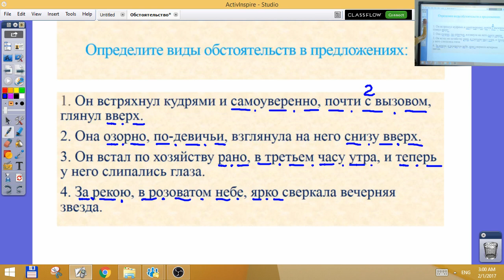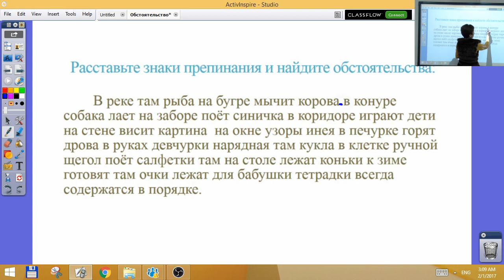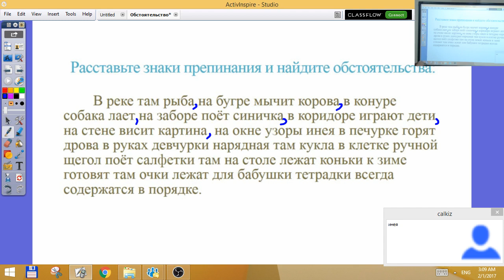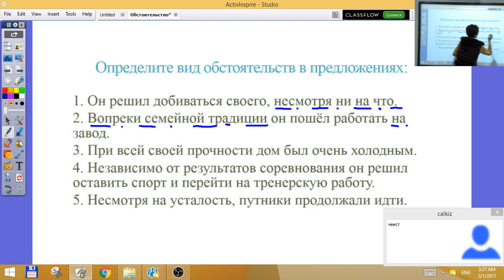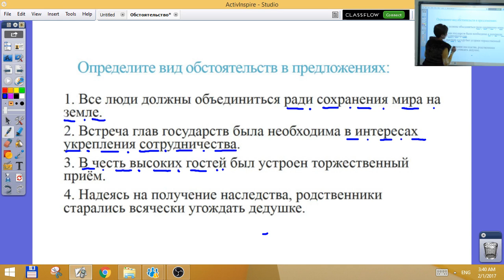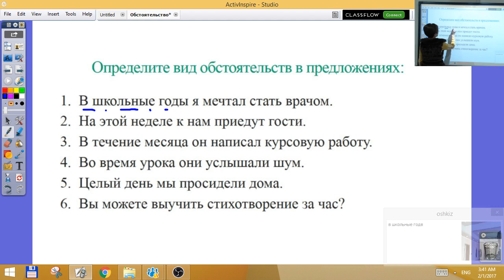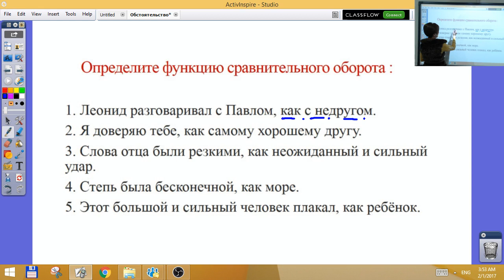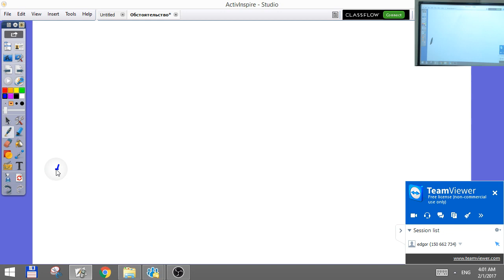08 Русский язык Курс ОРТ Урок 10